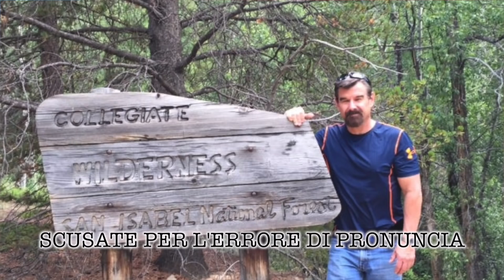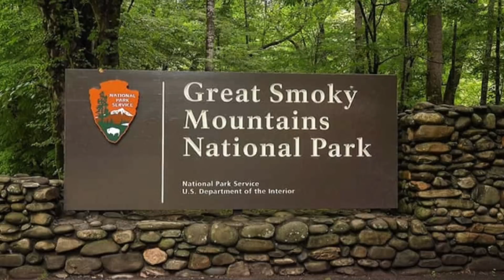3 SPARIZIONI INCREDIBILMENTE MISTERIOSE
Le persone scompaiono ogni giorno e purtroppo alcune di queste sparizioni rimarranno per sempre un mistero irrisolto.
Oggi vi racconto 3 storie che mi hanno colpito particolarmente, e che io personalmente, reputo strane a tal punto che sembrano sfidare ogni logica. 3 storie tra le le migliaia che si trovano dietro il mistero sconcertante del fenomeno Missing 411.

Le mie luci
Luci ambientali
Il mio microfono

SU DI ME:
Ciao, sono Giuseppe, meglio conosciuto come Jostyle, su questo canale troverai video di curiosità, storie incredibili ed inquietanti, pensieri assurdi e molto altro.

Dicono che metto ansia con i miei video, lo pensi anche tu?